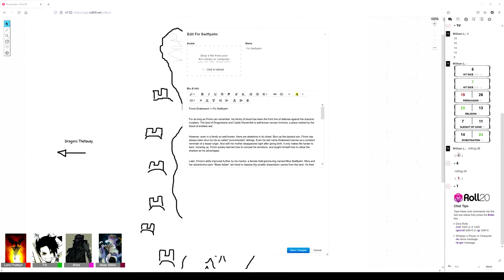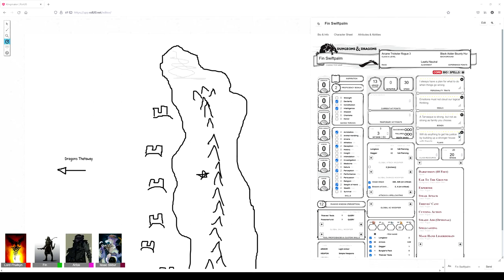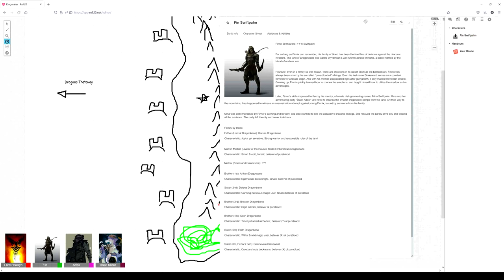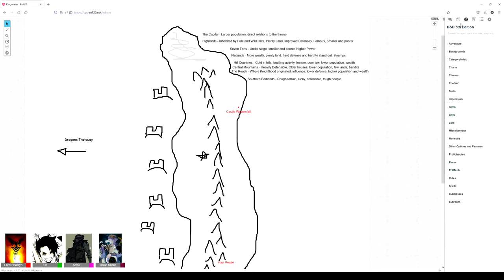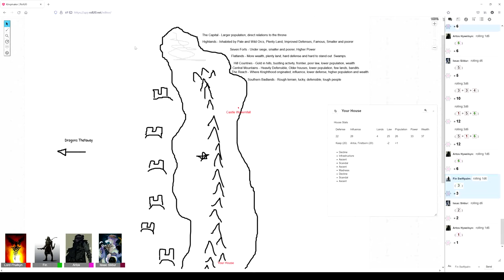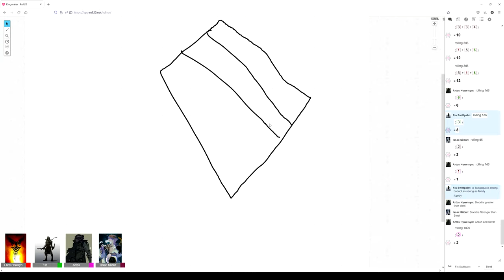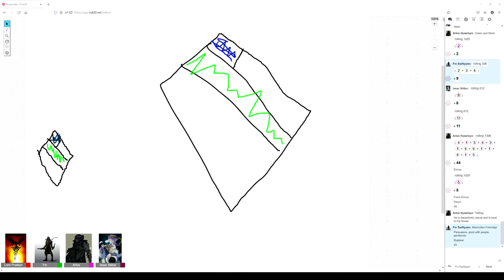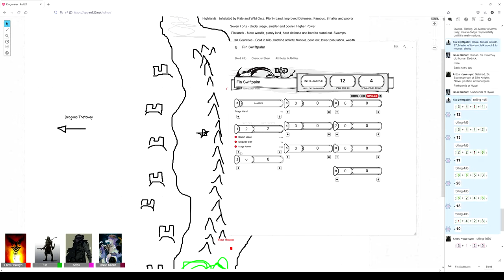Session 000: The Birth of House Hywel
Houses rise and fall, the looming shadow of the dragons threatens the land of Immorta. Witness the creation of House Hywell, and how its legacy passes on!